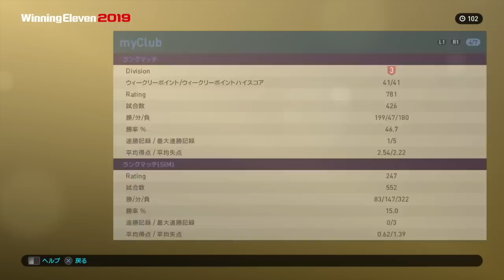【ウイイレ2019myClub】#154 メッシもロナウドもいない、でも強そうなセカンドスカッドが出来た⁉︎ 【実況】【微課金】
発売日：2018年8月30日（木）
PS4 『レジェンド エディション』：9,600円（税抜）　※ダウンロード版のみ
PS4 ディスク版・ダウンロード版：7,600円（税抜）
好評発売中！